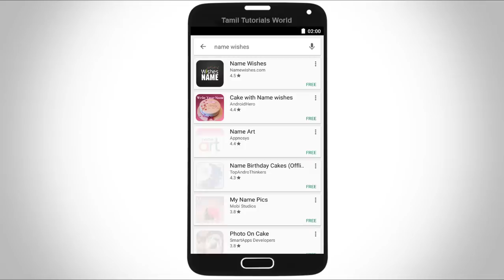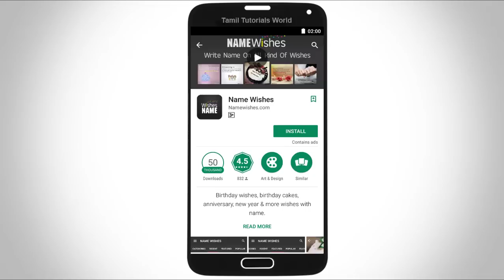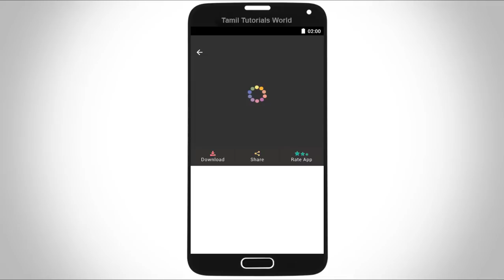Add Your Name for Wishes Pictures Tamil Tutorials World_HD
இந்த வீடியோவில்  நம்முடைய பெயரில் நம் நண்பர்களுக்கு வாழ்த்துக்களை தெரிவிப்பது எப்படி? என்பது பற்றி பார்ப்போம்..